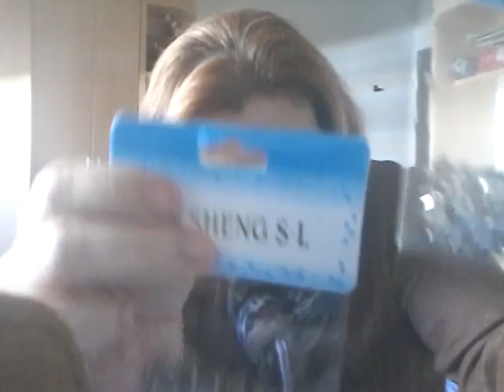Cositas de fimo y compras